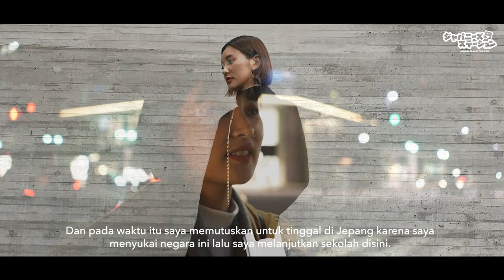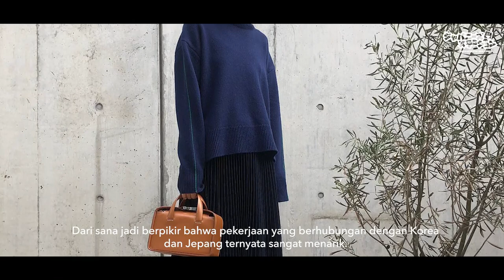RASANYA KERJA DI INDUSTRI FASHION JEPANG? SIBUK TAPI SANTAI?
Gimana rasanya jadi orang luar negeri yang kerja di Jepang?
Kayak gimana keseharian dan kesibukan di industri fashion Jepang?

Kim Doyun seorang Korea yang telah lama bergelut di dunia fashion Jepang mengungkap awal bagaimana ia memulai pekerjaannya di Jepang!